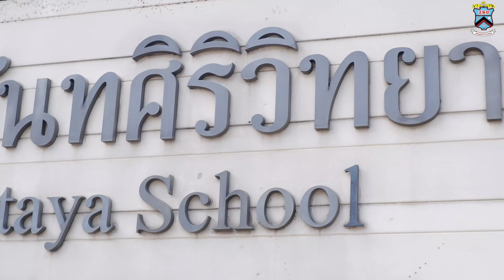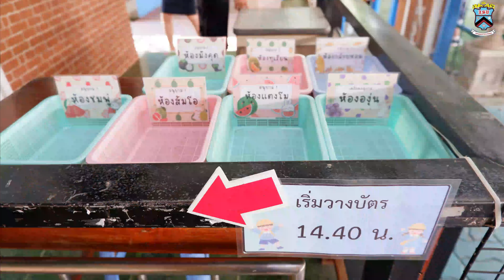วีดิโอการส่งและรับนักเรียนเตรียมอนุบาล-อ.2